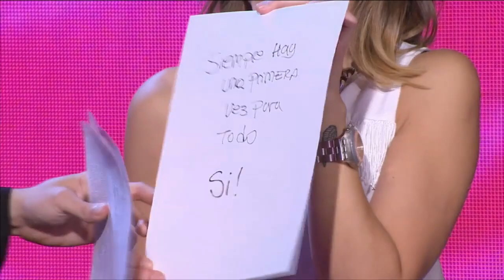Parecía un chape imposible, pero ella sorprendió a todos con un mensaje genial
Momento emitido en La mejor elección, el martes 17/05/2016.
Teófilo y Giuliana demostraron tener perfiles muy distintos desde el comienzo de su aparición en La mejor elección. Él, un empleado extrovertido y excéntrico, y ella, una médica “que se la pasa estudiando”, según sus amigas, tuvieron la oportunidad de conocerse de una manera especial. Y no la desaprovecharon.

Pasados los juegos del programa, en los que participaron por importantes premios, llegó el momento de en que ambos tenían que decidir si se besaban frente a las cámaras para demostrar que la buena onda entre ellos había florecido a lo largo del programa.

Él estaba muy decidido. Tal es así, que el propio Guido no dudó ni por un segundo de que su respuesta sería un contundente “sí”.

Ella, sin embargo, lucía tranquila, con una energía completamente diferente de la que presentaba su compañero de juegos, quien no dejaba de hacer gestos frente a la cámara y ni de mirarse en los monitores del estudio. “Me encanta verme en televisión”, confesó.

El “no” de ella parecía inminente. Sin embargo, cuando le rubia de ojos deslumbrantes dio vuelta su tarjeta, se produjo la sorpresa. “Siempre hay una primera vez para todo. ¡Sí!”, escribió la participante.

“Pensé que era un ‘no’ de acá a la luna”, comentó Guido, divertido y sorprendido por la situación. Segundos después, ambos se fundieron en un fugaz beso y jugaron con la posibilidad de extender su buena onda fuera del programa…